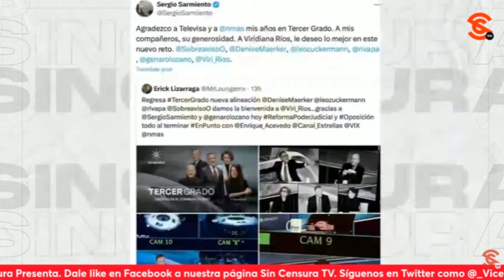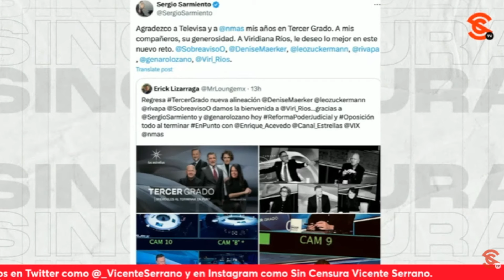CORREN a la ch1ng4d4 a SergioSarmiento de pεd0rr4s mesas de “análisis” de Televisa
En momentos en los que las acciones de la fábrica de la m1εrd4 Televisa se desploman, se anunció que el muy servil de SergioSarmiento sale de sus pεd0rr4s mesas de “análisis”... NADIE lo extrañará